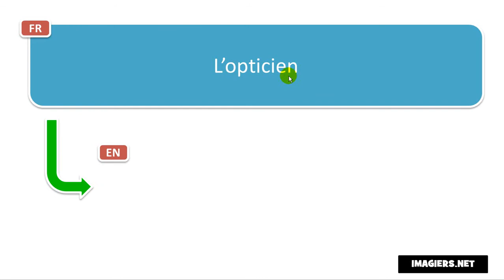French phrase # L’opticien